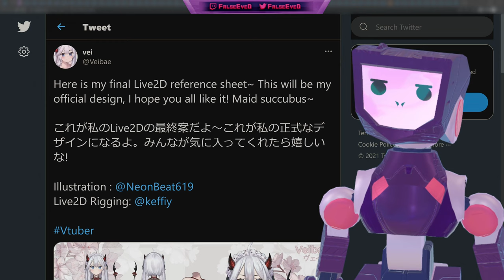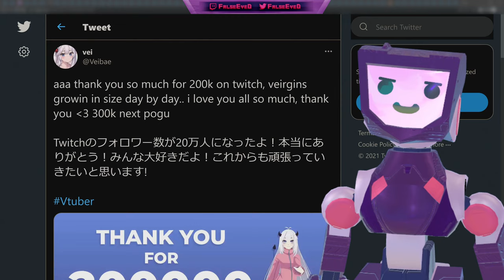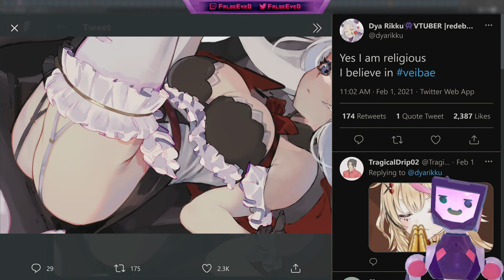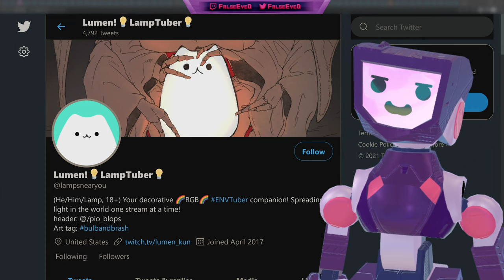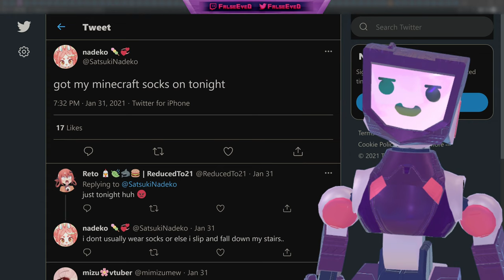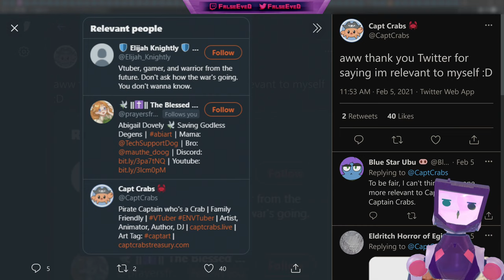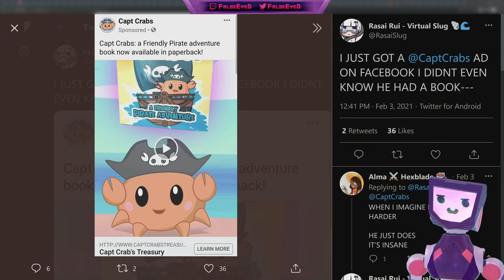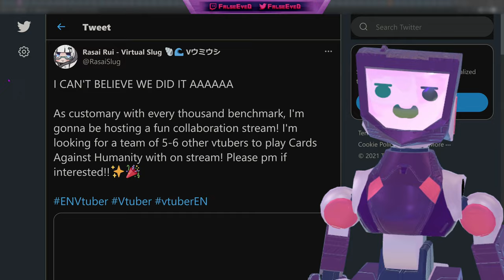Do you believe in Veibae? Veibae 2D Model, Projekt Melody Anniversary, Juniper (Egocider) Partner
This episode we take a look at Veibae's new 2D model, celebrate Projekt Melody's one year streaming anniversary, along with new artwork from Froot Apricot from Vshojo, and lastly see Juniper (Egocider) join the Twitch Partner program!